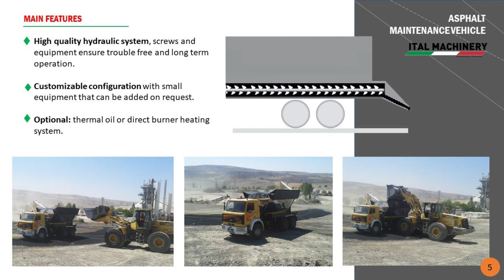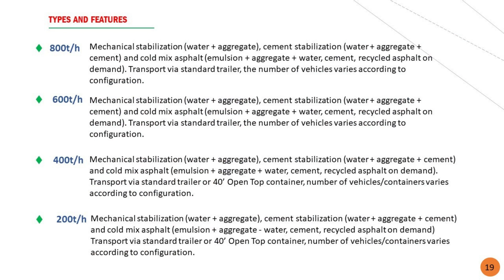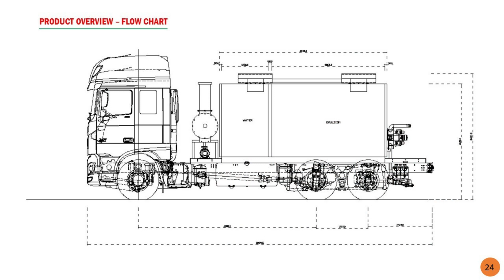GENERAL CATALOG PART I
Road construction equipment and professional service